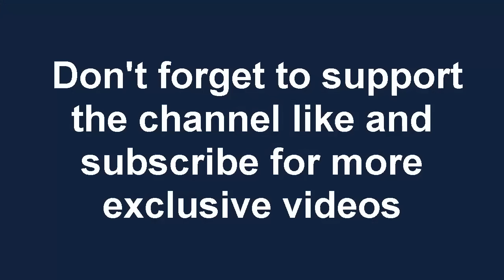BIG WIN ON TABLE ROULETTE BIG betting exclusive video 2022-07-15